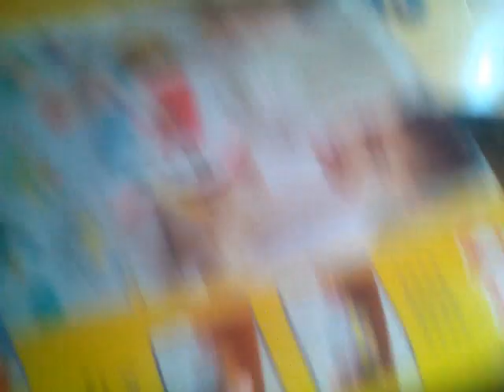Play-doh making wit Mimi and Sissi part 1